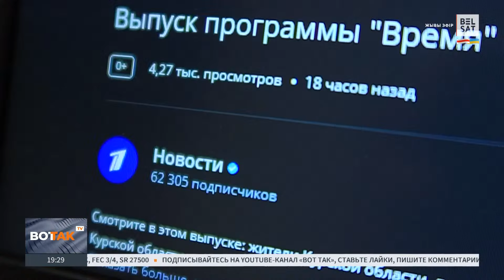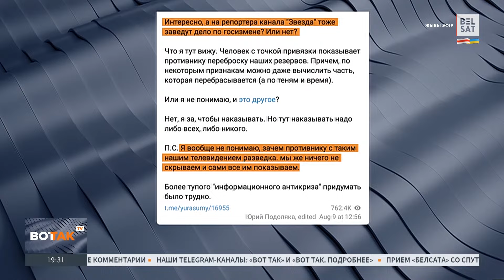⚡❗Бои в Курской области: колонны ВС РФ разбиты. Владимир Фесенко о вторжении глазами Украины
4 день боев в Курской области:

00:00 МЧС объявило в регионе режим ЧС федерального масштаба
01:55 ВСУ ударили по аэродрому в Липецкой области
04:45 Эвакуация из Курской области провалилась?
09:12 CNN: Украинская операция в Курске – шанс спасти карьеру главкома ВСУ Сырского
10:54 Политические последствия операции обсуждаем с Владимиром Фесенко
21:04 Как пропаганда России освещает вторжение в Курскую область